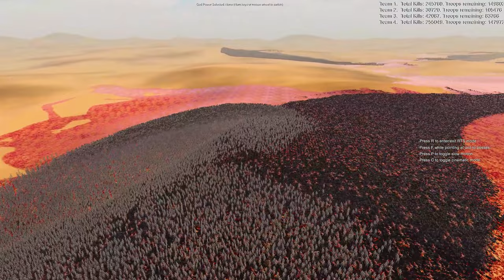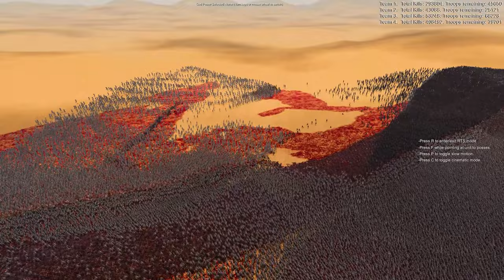100,000 Beastigor vs White Walker vs Uruk Orcs vs Spartan | Ultimate Epic Battle Simulator 2 UEBS2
100,000 Beastigor vs White Walker vs Uruk Orcs vs Spartan | Ultimate Epic Battle Simulator 2 UEBS2

In this battle, 4 teams consisting of 500000 White Walkers, 200,000 Uruk Orcs, 500,000 Spartans, and 100000 Beastigor will face each other.
Who will win this battle?

Let's not ignore the elephant in the room! UEBS2 features revolutionary new crowd rendering and AI technology that uses pure GPU POWER to bring nation-size battles to life! Witness the first game to fully utilize full GPU acceleration for every AI individual and all the technology behind the crowd tech. UEBS2 handles 100 times more characters on screen than its predecessor and in far greater detail and quality. Details were not ignored, every individual has highly advanced decision-making and animation, all while working together for a greater goal. We are also working on our own 'mass' GPU physics engine. We hope to bring physics to a new scale, which may allow thousands of ragdolls and millions of physics-based objects. Remember, our physics engine is in very early development so we can't make any guarantees.

This video was made using the Ultimate Epic Battle Simulator 2. UEBS 2.